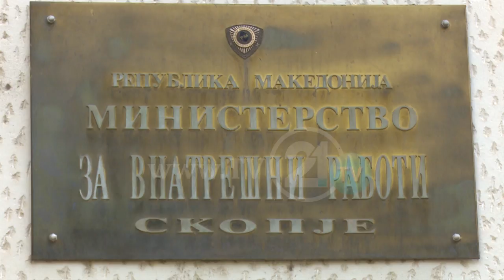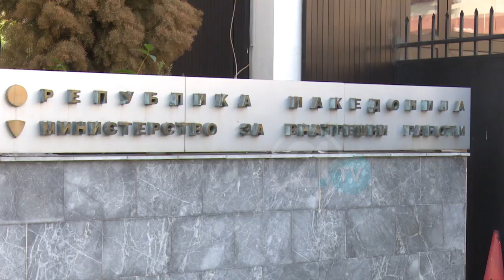МВР: Им даваме простор само на професионалците